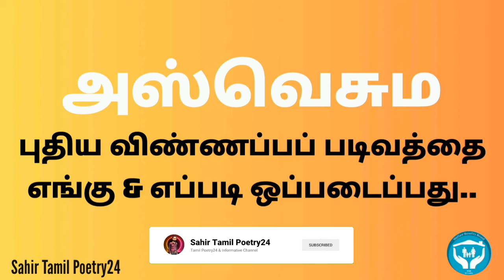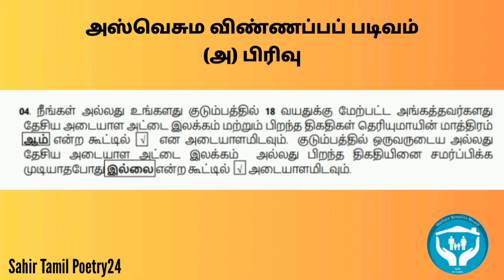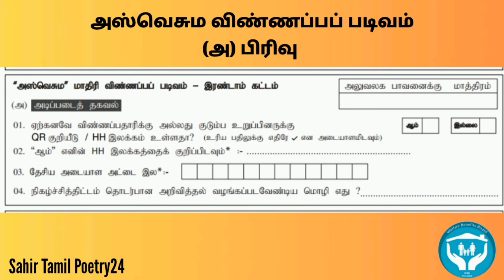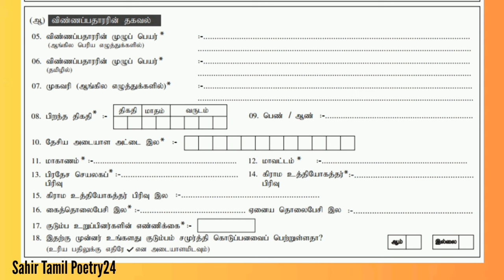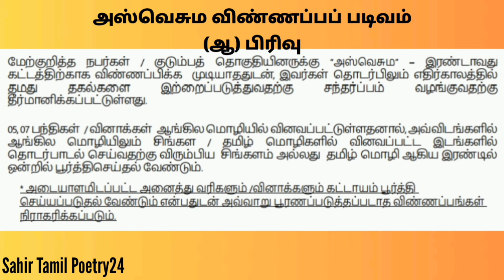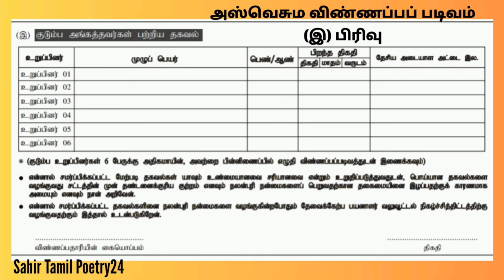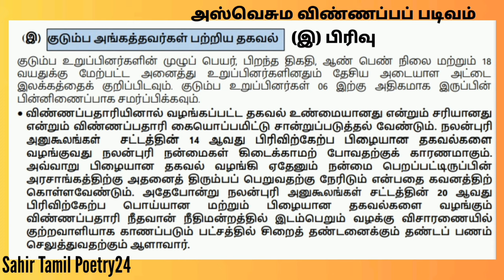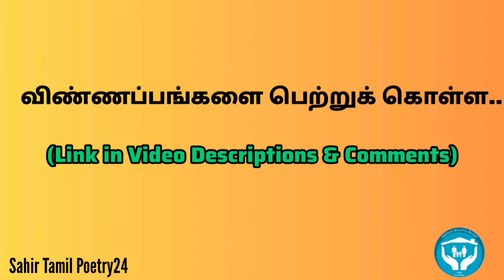அஸ்வெசும புதிய விண்ணப்பங்கள் | அஸ்வெசும நலன்புரி திட்டம் 2024 | Welfare Benefit | aswesuma today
🌟Online மூலம் விண்ணப்பிக்க..

🌟விண்ணப்பங்களை தமிழில் பெற..

🌟விண்ணப்பங்களை சிங்களத்தில் பெற..

2024-February-15

அஸ்வெசும நலன்புரி திட்டம் 2024,
அஸ்வெசும புதிய விண்ணப்பங்களை பூரணப்படுத்தல்

👉அஸ்வெசும நலன்புரி சபையின் இணையத்தளம்..
⭐(புதிய விண்ணப்பங்கள், அஸ்வெசும பெயர்ப் பட்டியல் மேன்முறையீடுகள் மற்றும் மேலதிக தகவல்களுக்கு...)

🌟தமிழில் இணையத்தளத்தை தொடர..
(விண்ணப்பங்கள், அஸ்வெசும பெயர்ப் பட்டியல்,  மேன்முறையீடுகள் மற்றும் செய்திகளுக்கு)

👉நலன்புரி நன்மைகள் சபையின் இதுவரை கொடுப்பனவுகள் கிடைக்காத மற்றும்
⭐மேன்முறையீடு செய்தவர்கள்
(தங்களது தே.அ.அட்டை இலக்கம் அல்லது நலன்புரி நன்மைகள் சபையால் வழங்கப்பட்ட QR இலக்கம் ( குடும்ப அலகு இலக்கம்) குறிப்பிட்டு search என்பதை click செய்து அறிந்து கொள்ளலாம்..)

👉அரசாங்கத்தின் "அஸ்வெசும" நலன்புரி திட்டத்தின் கீழ் பண கொடுப்பனவுகள் பெற்றுக் கொள்ள தகுதியுடைய ⭐அஸ்வெசும பெயர் பட்டியலில் உங்கள் பெயர் அல்லது உங்கள் உறவினர் பெயர் உள்ளடக்கப்பட்டுள்ளதா என்பதை அறிந்து கொள்ள இந்த லிங்கை கிளிக் செய்யவும்..

(இணையதளத்திற்கு சென்று உங்கள் மாகாணம் மற்றும் மாவட்டம் மற்றும் பிரதேச செயலக பிரிவு மற்றும் கிராம நிலதாரி பிரிவினை தெரிவு செய்து View registry என்பதை கொடுப்பதன் மூலம் விபரங்களை பார்வையிட முடியும்.)

00:00 Aswesuma Intro
00:04 Channel Intro
00:06 எப்படி பூரணப்படுத்துவது?
00:16 அஸ்வெசும விண்ணப்பத்தை எங்கு! எப்படி ஒப்படைப்பது?
00:33 எப்படி சரியாக பூரணப்படுத்துவது?
00:48 அஸ்வெசும விண்ணப்பப் படிவம் (அ) பிரிவு
03:32 அஸ்வெசும விண்ணப்பப் படிவம் (ஆ) பிரிவு
08:23 அஸ்வெசும விண்ணப்பப் படிவம் (இ) பிரிவு
11:15 Application Links
11:20 Aswesuma Contact
11:32 End Screen

🎯Thanks for Wonderful Resources:
Welfare Benefits Board
Youtube Studio

® All Voice & Edits Owned by Sahir Tamil Poetry24